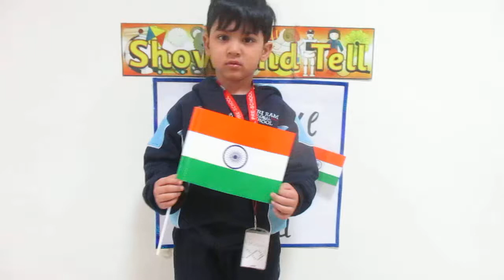I Love My India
As India shines with glory today...Our young ambassadors celebrate with you the pride of being an Indian...Happy Republic Day!